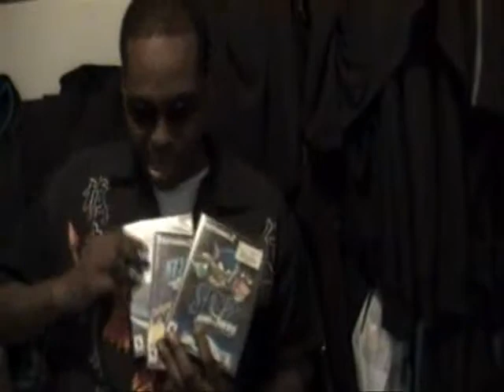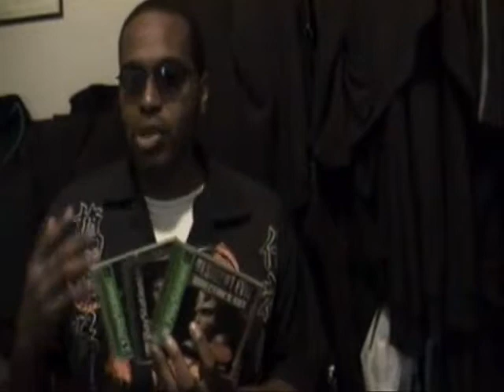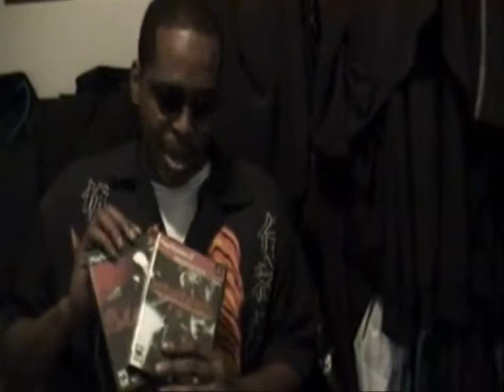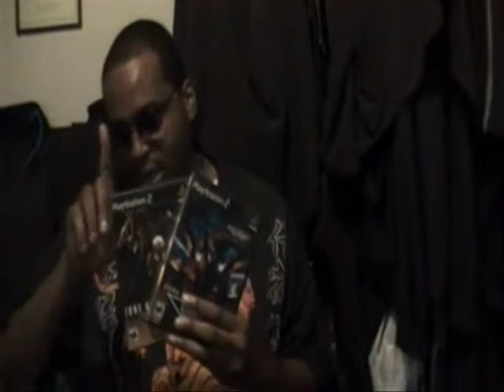"video game sequels"PRT1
talking about sequels to video games!!!